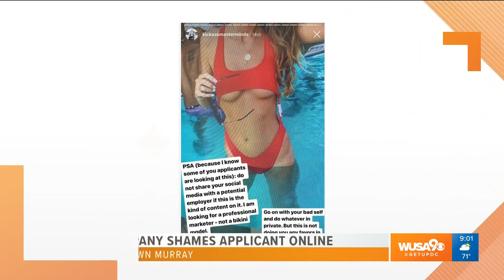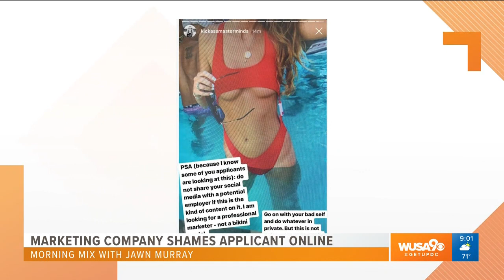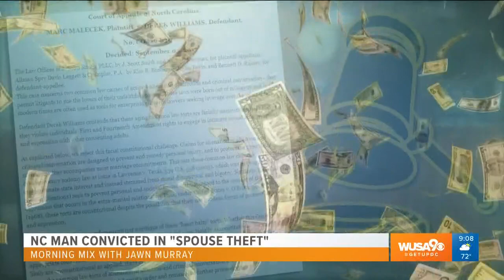Jawn Murray Shares Worst Celeb Encounter & AEW "Dynamite" on "Great Day Washington"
TV Host & Pop Culture Expert Jawn Murray talks about one of his worst celebrity encounters with a R&B singer on WUSA 9's "Great Day Washington." He also gave a recap of attending the historic kickoff show for All Elite Wrestling's "Dynamite" show on TNT; discussed the girls shamed online by a potential employer; and the alienation of affection law.